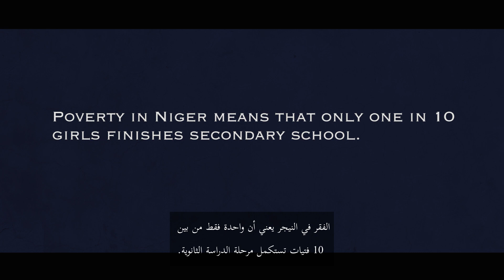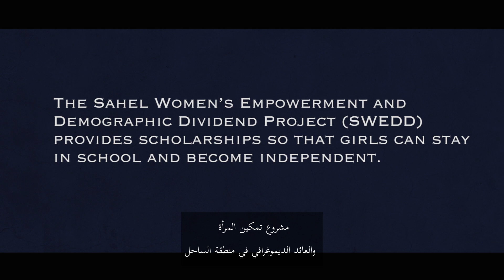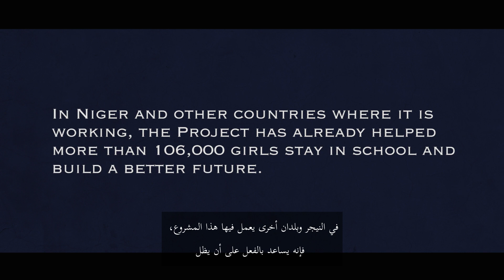الفتاة الأولى في عائلتها التي تذهب إلى المدرسة، لدى إيناياتو خطط كبيرة للمستقبل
شاهدت إيناياتو سورادجي والدتها وجدتها تعملان بجد في المنزل وفي الحقول دون أن تتاح لهما الفرصة للذهاب إلى المدرسة. وهي عاقدة العزم على عدم اتباع نفس المسار وتحلم أن تصبح طبيبة عندما تنهي دراستها. وتمكنت إيناياتو من البقاء في المدرسة بفضل منحة دراسية حصلت عليها من خلال مشروع تمكين النساء والعائد الديموغرافي في منطقة الساحل الذي يموله البنك الدولي والذي قدم بالفعل لأكثر من 100 ألف فتاة منح دراسية وغير ذلك من المساندة المادية.